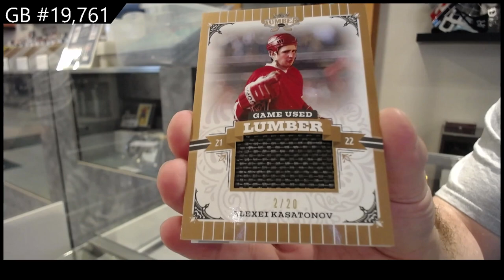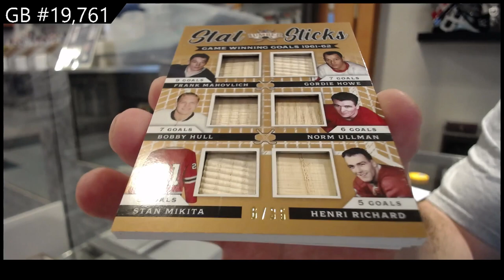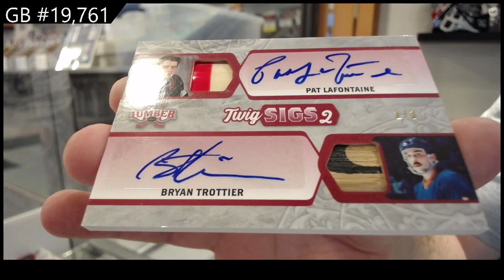2022 Leaf Lumber Hockey Box Break - C&C GB #19,761